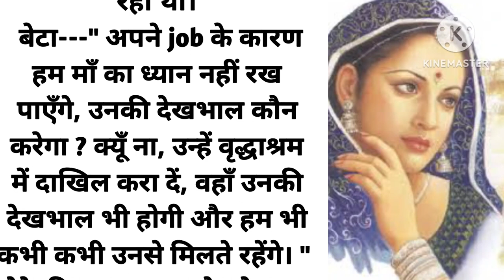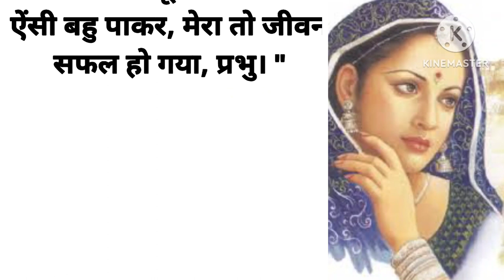शिक्षाप्रद की सीख देगी ये कहानी: बेटे और बहू की बातें आपको क्या?!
बेटे और बहू बेडरुम मे बाते कर रहे थे श । शिक्षाप्रद कहानी।story /moral /sorts # imotional Story
# Hindikahani
# lessonablestory
# Hindistorise
## kedwasach
# motivationalstorise
# imotionalstorise
# hartouchinhstorise
# netikstorise
# sachikahani
story l
# seekhadenewalikahani
moral prenadayakkahani
moral imotional storymoral stories for kids